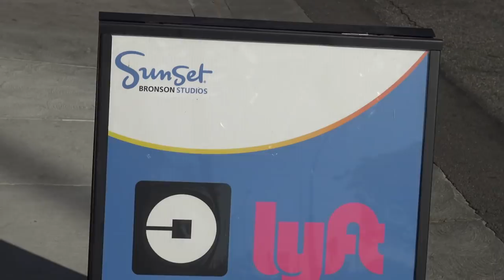Follow Up-On Sunset Studios And KTLA 5;Have They Learned? You Decide-1st Amendment Audit